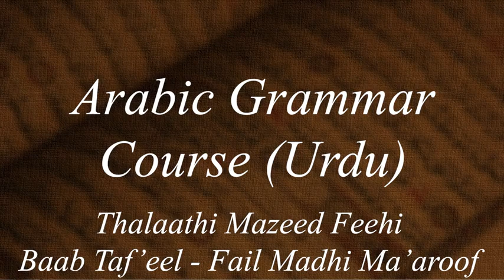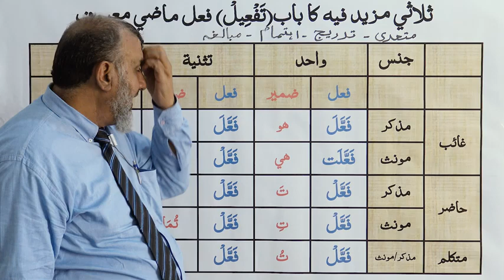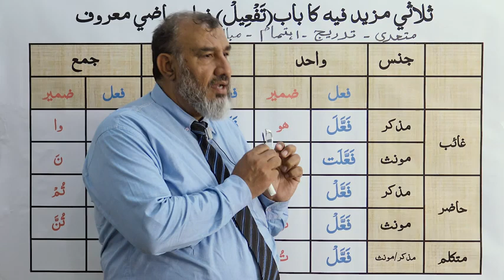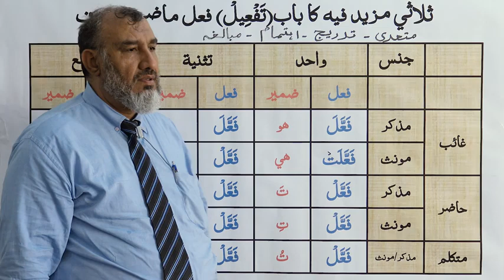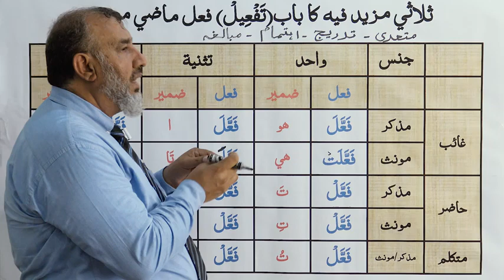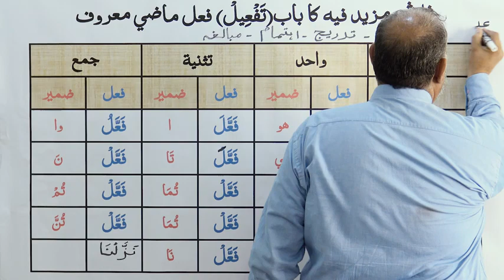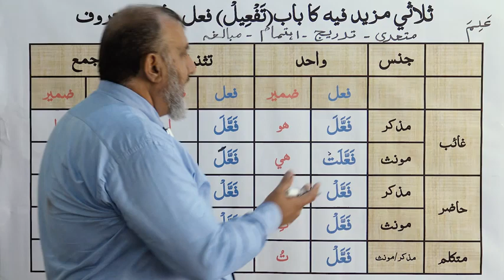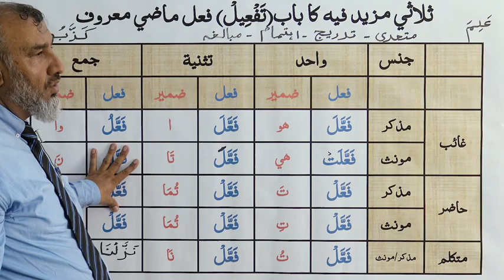Lecture 27 A Thalaasi Mazeed Feehi, Baab Taf'eel Fail Maazi Ma'aroof URDU 2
Thalaasi Mazeed Feehi, Baab Taf'eel   Fail Maazi Ma'aroof URDU 2